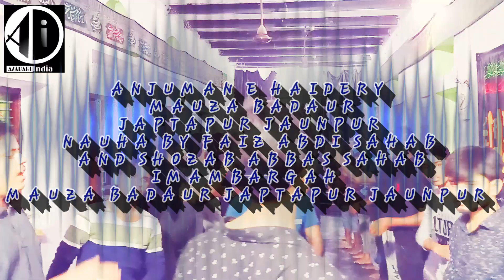Badaur azadari ANJUMAN-E-HAIDERI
AZADARI INDIA BADAUR AZADARI